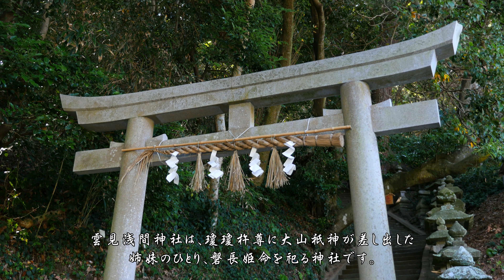雲見浅間神社 Kumomi Sengen Jinja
富士山の神社：雲見浅間神社